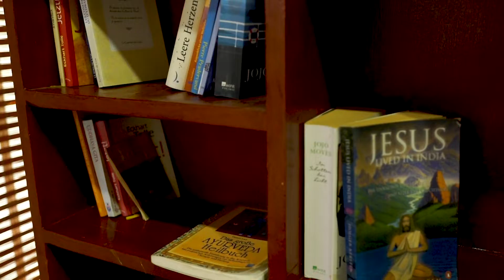മിതമായ നിരക്കിൽ ..വില്ല മാസ ,ദിവസ വാടകക്ക് ..ആയുഷ് വില്ല മലയാറ്റൂർ ഫോൺ 9846314616